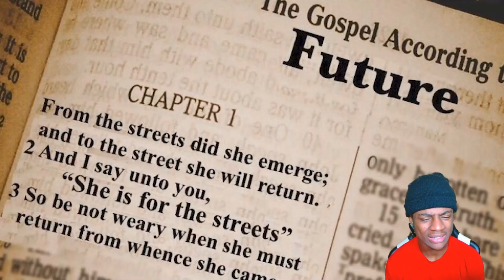First Time Reacting To Anime!! Most Disrespectful Moments In Anime